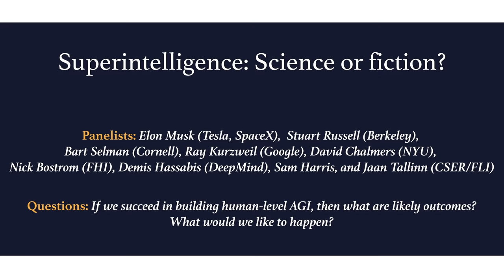Superintelligence: Science or Fiction? | Elon Musk & Other Great Minds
Elon Musk, Stuart Russell, Ray Kurzweil, Demis Hassabis, Sam Harris, Nick Bostrom, David Chalmers, Bart Selman, and Jaan Tallinn discuss with Max Tegmark (moderator) what likely outcomes might be if we succeed in building human-level AGI, and also what we would like to happen.

The Beneficial AI 2017 Conference: In our sequel to the 2015 Puerto Rico AI conference, we brought together an amazing group of AI researchers from academia and industry, and thought leaders in economics, law, ethics, and philosophy for five days dedicated to beneficial AI. We hosted a two-day workshop for our grant recipients and followed that with a 2.5-day conference, in which people from various AI-related fields hashed out opportunities and challenges related to the future of AI and steps we can take to ensure that the technology is beneficial.